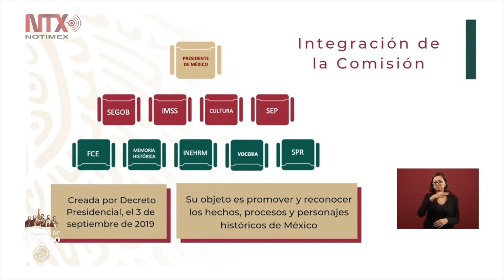Anuncia Gobierno Federal festejos para el 15 de septiembre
Habrá un amplio programa de carácter cultural el 15 de septiembre, además del tradicional desfile militar el 16 de septiembre, donde participará por primera vez la Guardia Nacional.